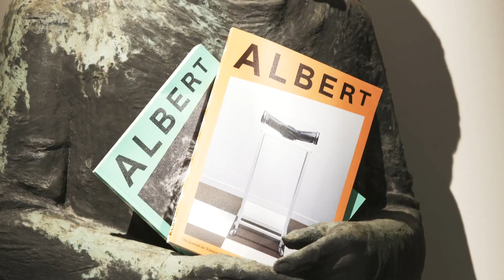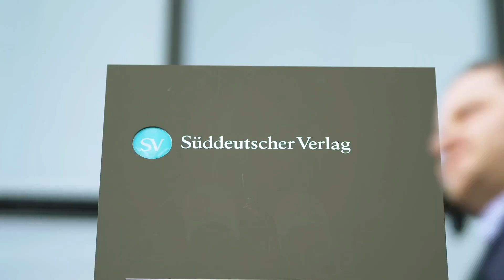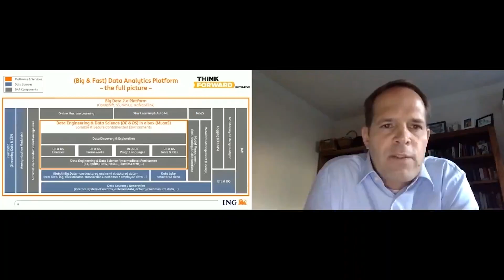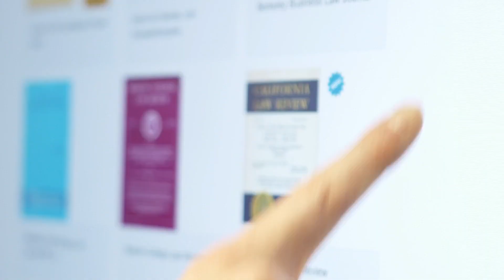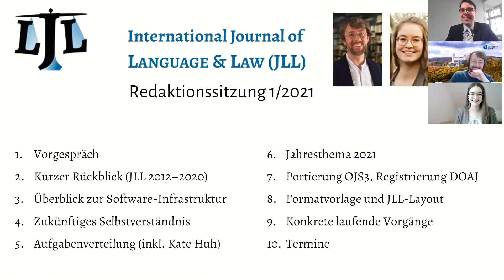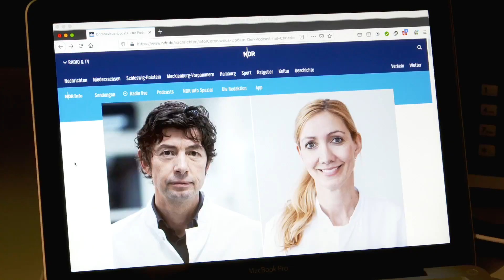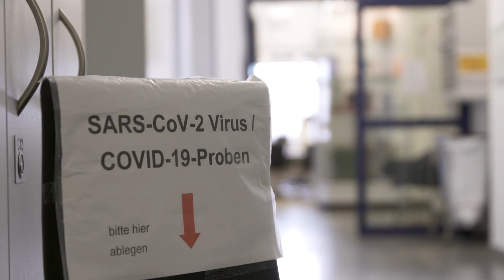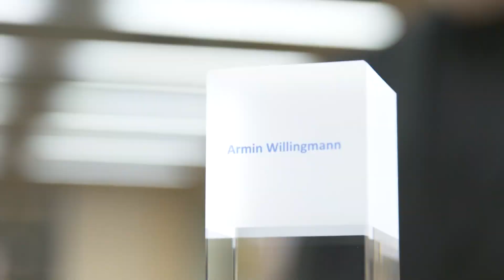Gala der Deutschen Wissenschaft 2021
Gala der Deutschen Wissenschaft 2021 - mit Preisverleihung u.a. an den Wissenschaftsminister, den Rektor und die Hochschullehrerin/den Hochschullehrer des Jahres 2021, moderiert von Gundula Gause und Bernhard Kempen

0:00 Begrüßung
3:10 Wissenschaftsstiftung des Jahres
7:46 Goethe-Medienpreis
12:40 Studierende des Jahres
17:13 Musik: About Aphrodite
19:29 Nachwuchswissenschaftler des Jahres
23:03 Rektor des Jahres
33:35 Hochschullehrer des Jahres
38:44 Wissenschaftsminister des Jahres
43:43 Verabschiedung